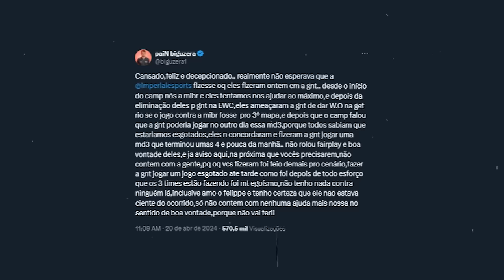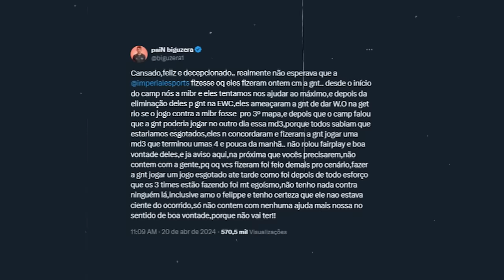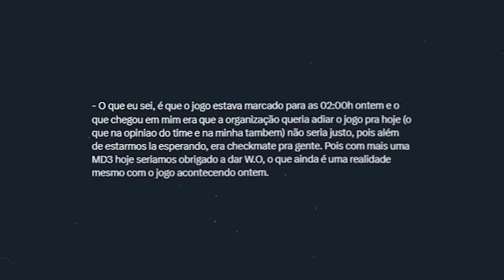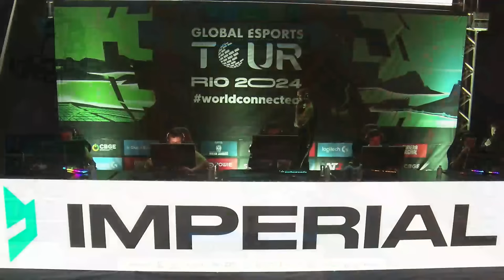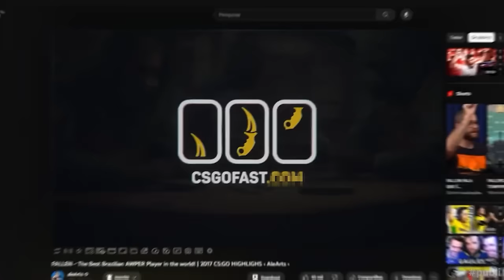Rolou TRETA antes da final... A GRANDE FINAL! Imperial vs Pain - GET RIO 2024 | MELHORES MOMENTOS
Rolou uma treta antes da GRANDE FINAL da Get Rio 2024 entre Pain x Imperial e mostrei tudo para vocês no vídeo de hoje...

📚 Capitulos:
0:00 Tudo que rolou antes da final
03:14 Primeiro mapa - Inferno
08:54 Segundo mapa - Nuke
16:29 Último mapa - Ancient
27:00 Estatisticas do jogo

🎮 Créditos: /cbgeoficial